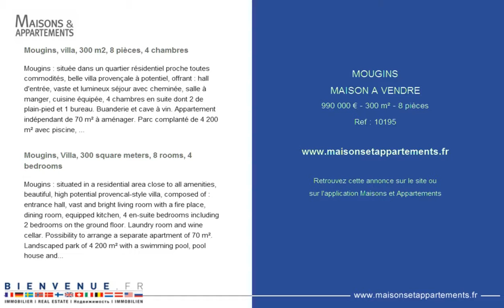MOUGINS - MAISON A VENDRE - 990 000 € - 300 m² - 8 pièces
Référence : 10195

Mougins, villa, 300 m2, 8 pièces, 4 chambres
Mougins : située dans un quartier résidentiel proche toutes commodités, belle villa provençale à potentiel, offrant : hall d'entrée, vaste et lumineux séjour avec cheminée, salle à manger, cuisine équipée, 4 chambres en suite dont 2 de plain-pied et 1 bureau. Buanderie et cave à vin. Appartement indépendant de 70 m² à aménager. Parc complanté de 4 200 m² avec piscine, pool house et cuisine d'été. Abri-voitures et parkings. Détachement parcellaire possible.

Mougins, Villa, 300 square meters, 8 rooms, 4 bedrooms
Mougins : situated in a residential area close to all amenities, beautiful, high potential provencal-style villa, composed of : entrance hall, vast and bright living room with a fire place, dining room, equipped kitchen, 4 en-suite bedrooms including 2 bedrooms on the ground floor. Laundry room and wine cellar. Possibility to arrange a separate apartment of 70 m². Landscaped park of 4 200 m² with a swimming pool, pool house and summer kitchen. Car port and parking facilities. Possibility to detach a parcel of land.

Cette annonce vous est proposée par l'agence BIENVENUE